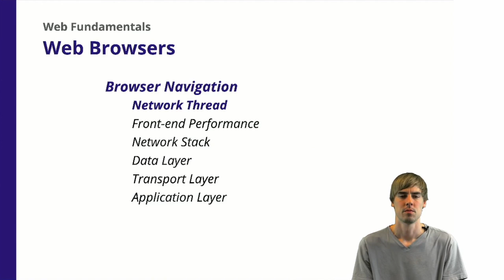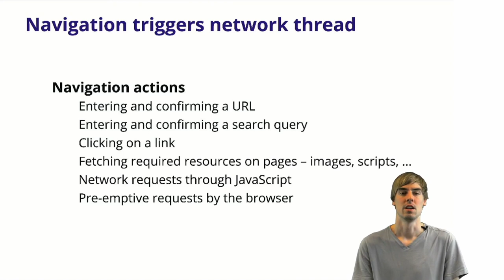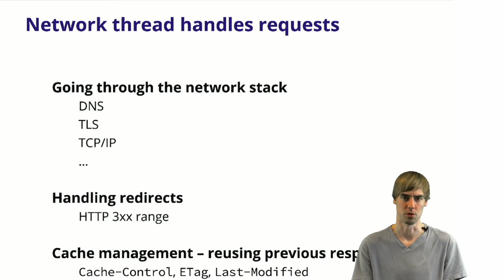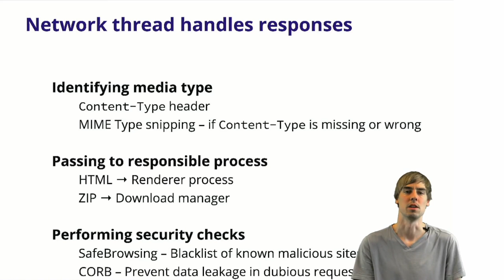4.2 Web Browsers - Browser Navigation - Network Thread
The network thread of browsers are the main entry point for the various navigation actions, and handles responses appropriately.